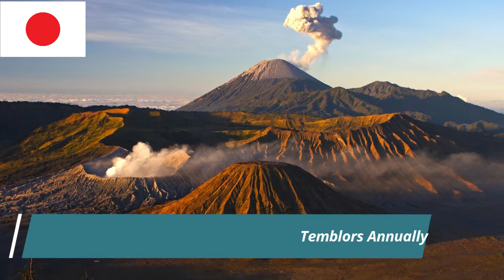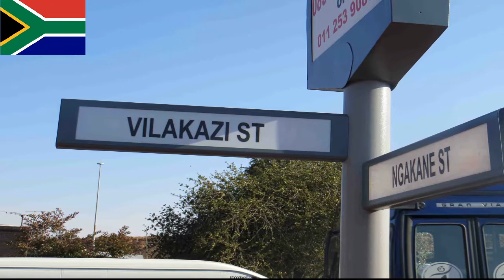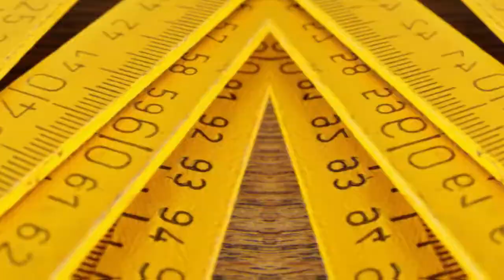Interesting Facts About Every Single Country on Earth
Have you ever thought about how many countries there are on the planet? Do you know how many people have the name Guinea in their surname? Who is the youngest among them? You might be surprised by the answers.

The United Nations recognises 193 countries, plus Palestine and the Vatican, which are both observer states (Holy See). Apart from major players such as the United States, Indonesia, Pakistan, China, Mexico, and Brazil, the majority of these countries have populations of less than 50 million people and may be difficult to locate on a map.

So, to make the world a little more approachable and entertaining, we set out to find one unbelievable, fascinating fact about each of the 195 countries/observer states, ranked by population.